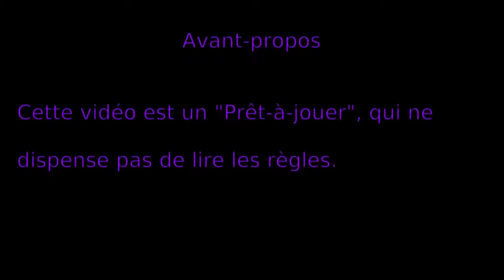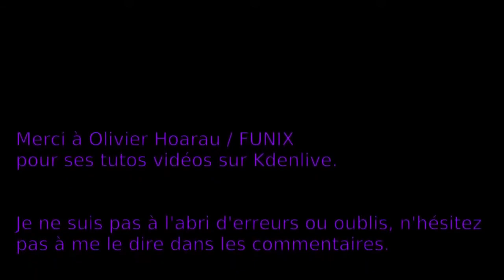Perudo : règle du jeu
Vous voulez savoir comment jouer au jeu de société "Perudo" ? C'est simple : prenez votre boîte de jeu, asseyez-vous et lancez la vidéo du prêt-à-jouer !
⮮ 🛈 Plus d'informations 🛈 ⮯

💡 Auteurs : Cosmo Fry et Alfredo Fernandini
🏭 Éditeur : Asmodee @AsmodeeFr

Chapitrage :
00:00 Avant-propos
00:15 Présentation
02:34 Annonces
03:55 Dudo
04:53 Seconde manche
05:38 Pause
06:01 Palifico
06:36 Fin de partie ?
07:04 Vraie partie
07:14 Dés paco
08:56 Variantes
10:25 Conclusion